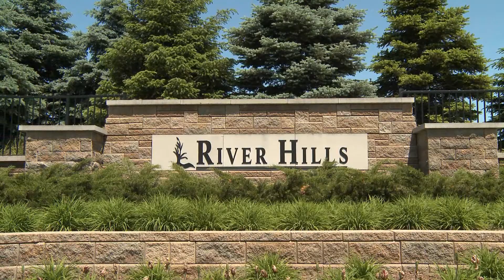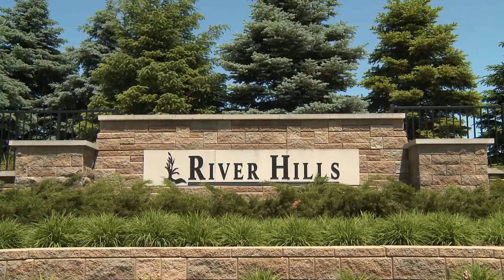K. Hovnanian® Chicago - River Hills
River Hills features 100 premium homesites nestled among beautiful rolling terrain and wonderful amenities including the sprawling River Hills Park, which is right on site. But that's not all -- River Hills is also within close proximity to three new award-winning Plainfield District 202 schools, is right down the street from the Bolingbrook Golf Club, and is just minutes from I-55.